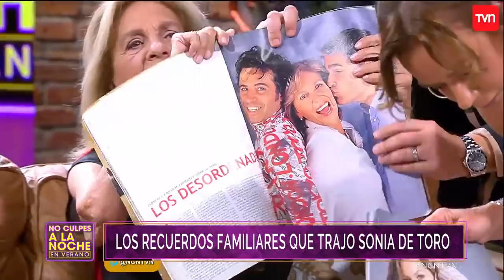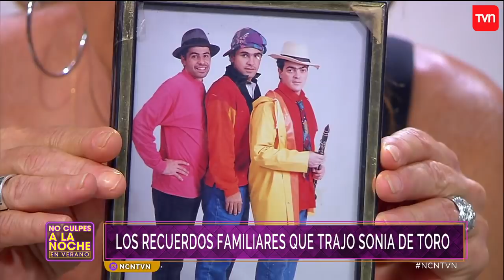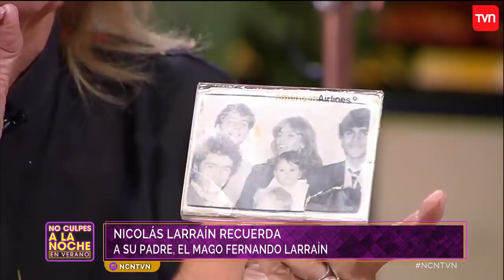Nicolás Larraín y su madre, Sonia de Toro, recordaron la historia familiar | No culpes a la noche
El presentador de televisión y locutor radial analizó junto a su madre, Sonia de Toro, los grandes hitos de su carrera y aclaró si es cierto el rumor de que es muy enojón. Además, recordaron la gran trayectoria del padre de Nicolás, el mago Fernando Larraín, más conocido como el "Mago Helmut" y revivieron los programas de televisión realizados por el presentador, como Caiga Quien Caiga y Chile Tuday.

¿Chileno en el extranjero?